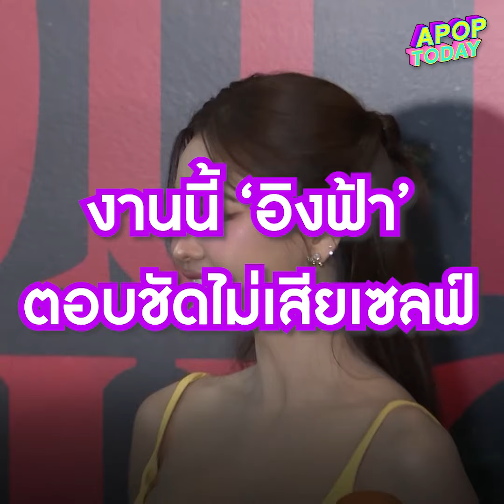"อิงฟ้า วราหะ" เมินโดนแซวหน้าสดตาหอยแครง เผยที่มาชื่อด้อม "ปลาสวาย" | Apop Today Online